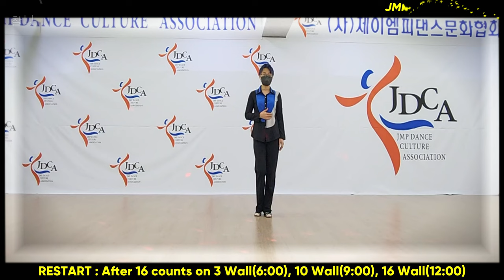Moment (찰나) Line Dance [제이엠피라인댄스] / TEACH / 스텝설명 / 조용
Choreographer : SoonYoung-Bae (KOR), JMP (KOR) - December 2022